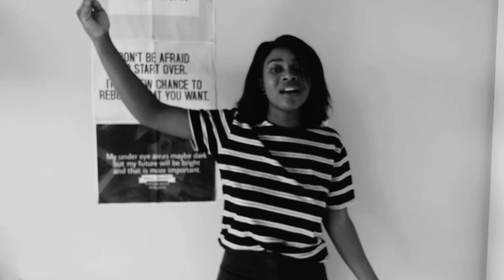SPOKEN WORD: THE WOMEN I KNOW | POEM | LYNN WAY | SOUTH AFRICAN YOUTUBER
Hey LynnStarrs✨

THE WOMEN I KNOW
Don't silence themselves
To let me speak before them
Don't keep quiet
because they know they have something to say
Don't be silent, because someone scares you to be
or because you feel weak
Are treated weak
and told you are...

A patriachy society dressed me
with it's expectations and told me
I have to clean
I have to cook
I have to stay at home
I have to be married at 30
I have to... listen to a man
, body-shame me
And I must by...the...way consider it flattering

A men's world
where I'm taught to succeed
by using my body
To swift my way
To the top leader

Don't watch the world
shame them for wearing short skirts in public
Crop-tops with ripped jeans
that show the colour of
their penties
WE CANNOT APOLOGIZE FOR BEING WOMEN
WE CANNOT APOLOGIZE FOR
having big boobs, small boobs
that man find attractive
that they think they own it
But this body is not designed
for hands I do not give consent to
So when I say:

don't touch me, I mean it
don't talk to me like that, I mean it
I don't want to have sex, I mean it
don't stare at me...I'm not flirting with you
I'm just saying NO
Don't say I'm confusing
when you don't listen to me
when you ignore me
when I say NO
Don't pretend to be blind
when your brother touches my sister
and she feels uncomfortable
she looks uncomfortable

Don't play deaf, when she clearly says NO
just want to be listened to

YOU SHOULD JUST LISTEN!!
                                                  -Lynn